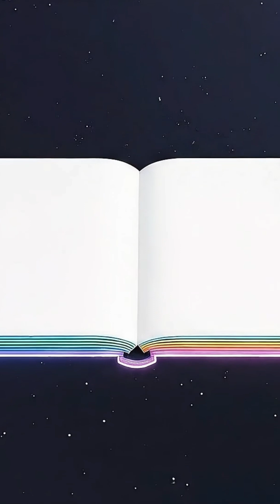The Secret Behind Time's Flow!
⏳ Time’s flow, the arrow of time, entropy, relativity, and the science of time — why does time move forward and never backward? In this video, we uncover the secret behind time’s flow and explore the physics, cosmology, and hidden rules that give the universe its direction. From entropy to spacetime and quantum mysteries, this is the true science behind why time exists at all. 🌀🔭

Time feels simple — past behind us, future ahead — but the universe tells a deeper story. Scientists have spent centuries trying to explain why time flows in only one direction. Is the arrow of time controlled by entropy? Did the Big Bang set time in motion? And could time flow differently in other universes… or even be an illusion?

In this video, you’ll learn:
✨ Why entropy creates time’s forward direction
✨ How relativity reveals that time flows differently for everyone
✨ Why the Big Bang may be the source of time itself
✨ Whether time could reverse under extreme cosmic conditions
✨ How quantum physics challenges our understanding of time

Get ready to explore one of the most mind-bending mysteries of the universe — the secret behind time’s flow!